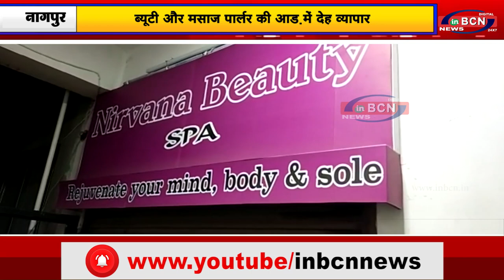नागपुर : ब्यूटी और मसाज पार्लर की आड़ में देह व्यापार inbcn news